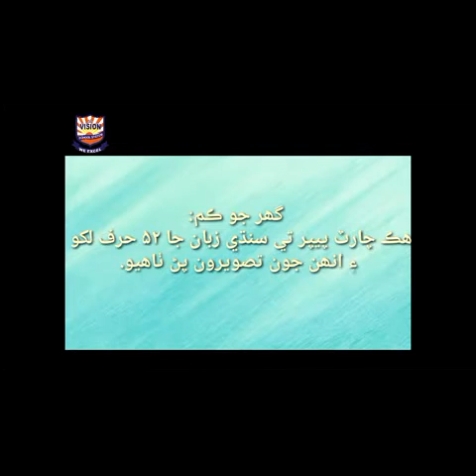Level: IV Sindhi (Week 1 , 2) Primary Teacher Miss Afifa